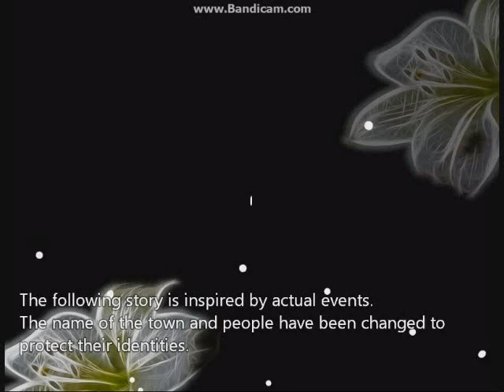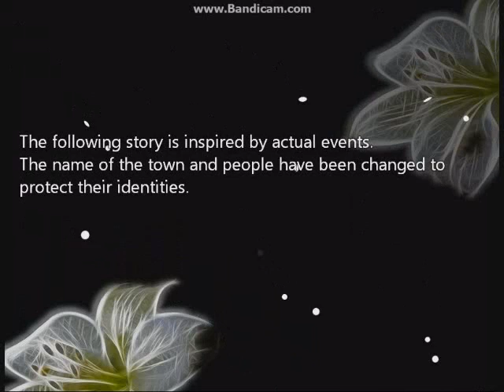SINS OF DAISY Part 1 Episode 1 LIES PC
Sins Of Daisy is an episodic crime drama that will span four episodes. Each episode will have two different endings based on the choices and decisions you make in the game. These choices will carry over from the previous episode to the next episode. If you love shows like Twin Peaks, The Killing, Law And Order or True Detective you will love this type of game.